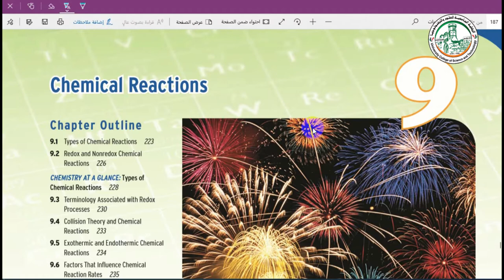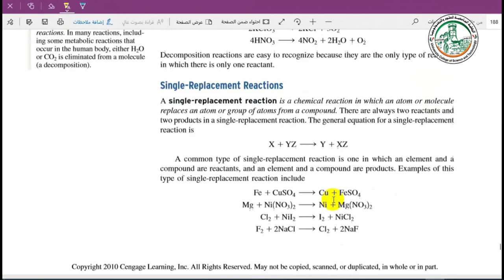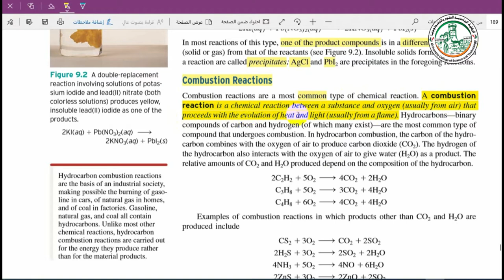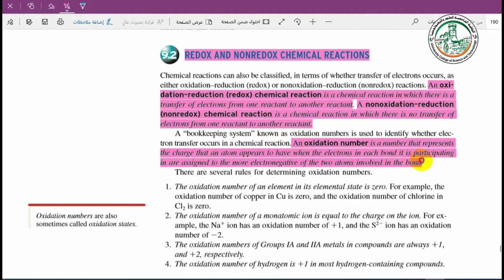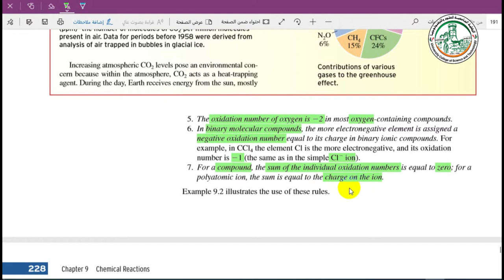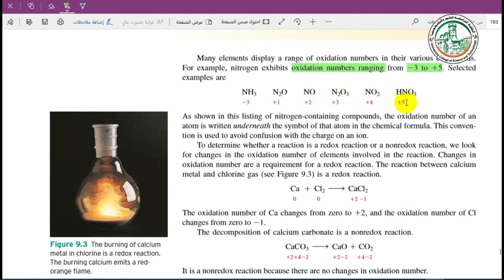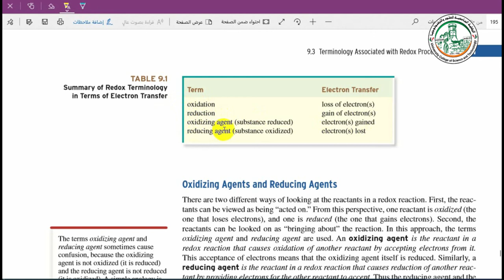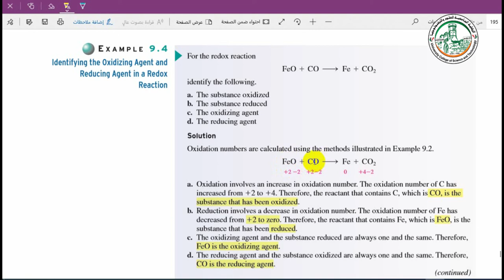المحاضرة الحادية والعشرون TYPES OF CHEMICAL REACTIONS